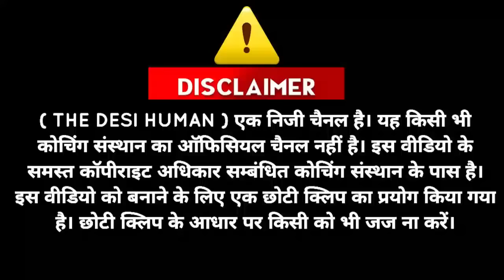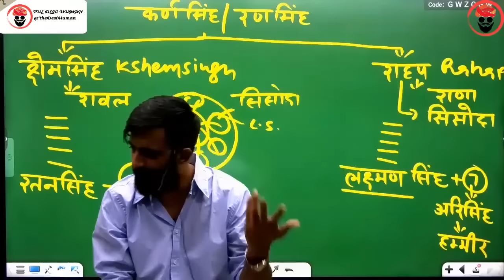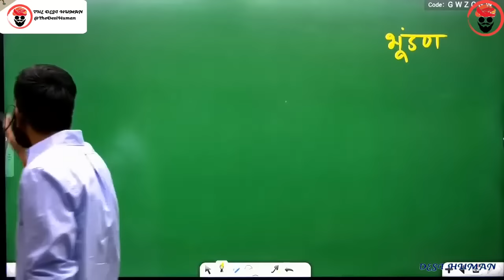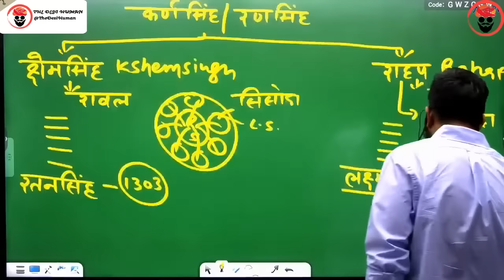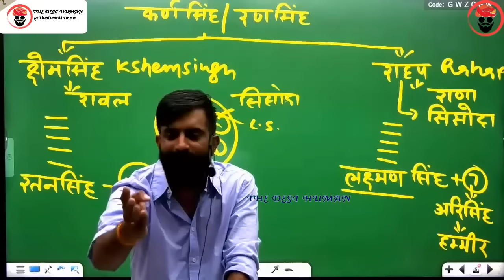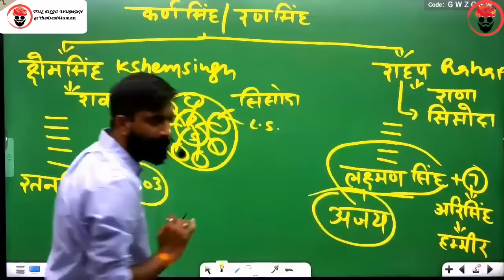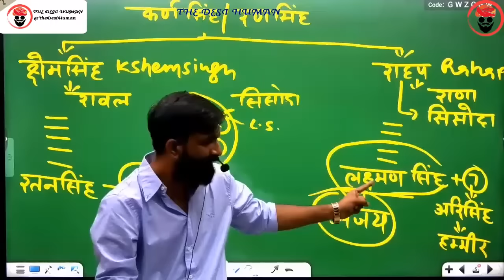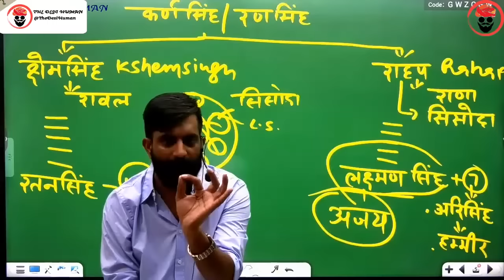जंगली सूअर व भूंडन की प्रेम कहानी | राजवीर सर | rajveer sir springboard | The Desi Human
Rani Padmini
रणमल भारमली
isha ambani
राव रणमल
mukesh ambani
chandragupta maurya
baji rao
aurangzeb
akbar
shah jahan
shivaji
farrukhsiyar
shivaji
balaji vishwanath
angrez
rajveer sir
springboard academy
rajveer sir history
राजवीर सर
rajvir sir
springboard by rajveer sir
rajveer sar
spring board
british empire
british india
rajveer singh
thedesihuman
rajveer
springboard clips
rajveer springboard
springboard
history
rajasthan history
rajver sir
rajveer sir video
james tod
guhila dynasty by rajveer sir
bappa rawal
sisodia dynasty
rana hammir
rana lakha
mallinath
chunda mewar
rao bika by rajveer sir
Maharaja Raisingh
Bharmal
Man Singh
Jai Singh
Ram Sing
Madho Singh
Vigraha raja IV
Prithviraja III
kanhad dev
hammir dev